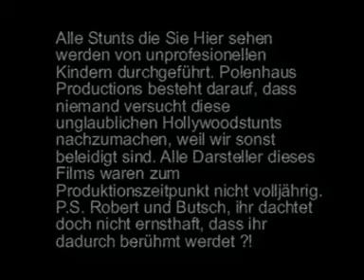Bobass Trailer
Jaja, waren das noch zeiten damals...
Endlich digital, der Trailer des Todes